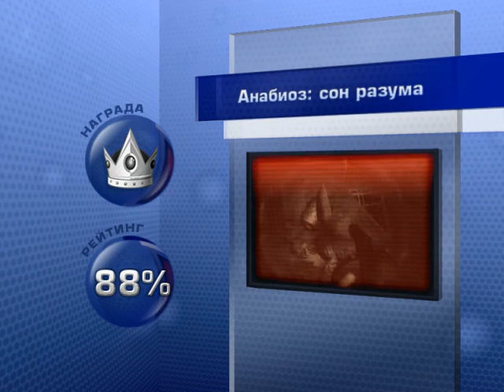Анабиоз — Обзор — ЛКИ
Обзор игры «Анабиоз» от журнала «Лучшие Компьютерные Игры».

Дополнительная Информация о Видеоролике

Оригинальный Источник:

Диск журнала «Лучшие Компьютерные Игры».